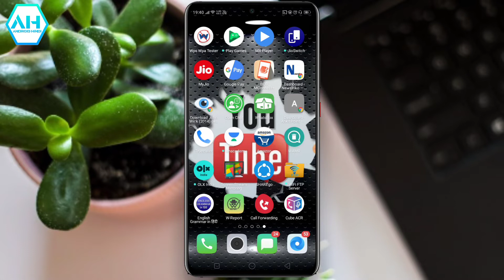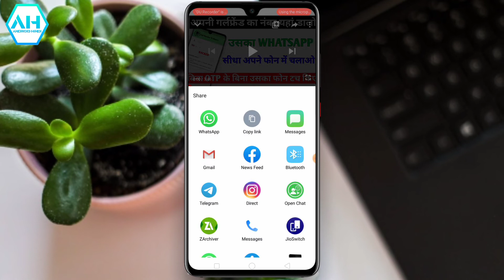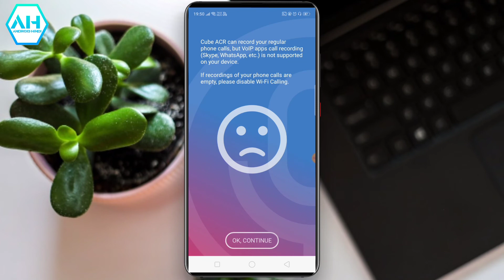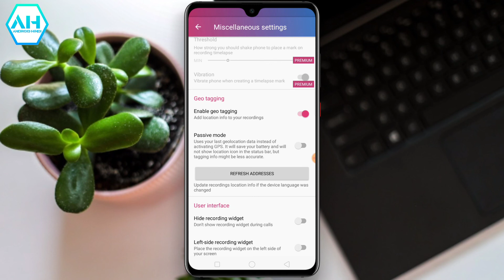अगर WHATSAPP चलाते हो तो इस Setting को On कर दो || 2020 की तबाही Trick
ismein se aap bahut jyada aasani se Kisi bhi new WhatsApp call ko mujhe chord kar paoge